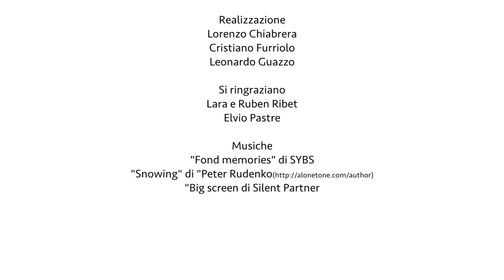Come si fa il vino rosso, prima parte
Federico Rossotto, enologo, racconta la vinificazione dei vini rossi. Prima parte: pigiatura, diraspatura.